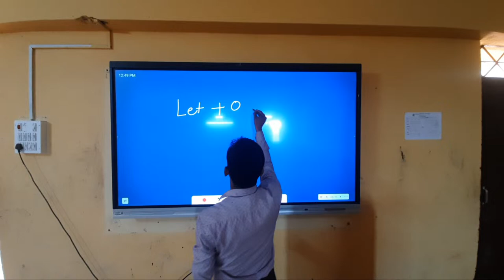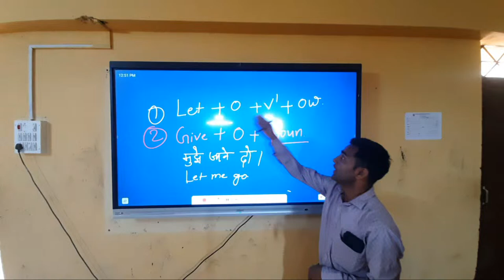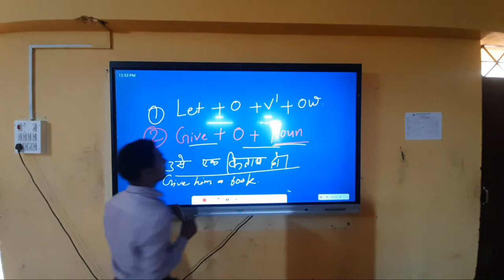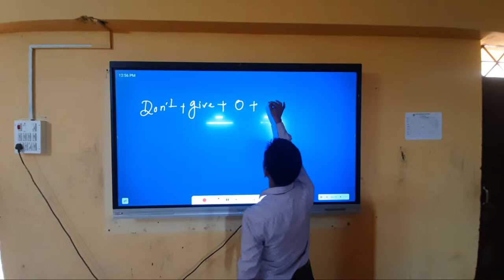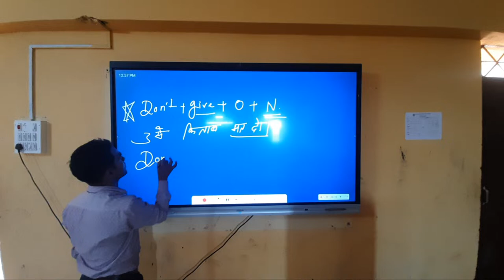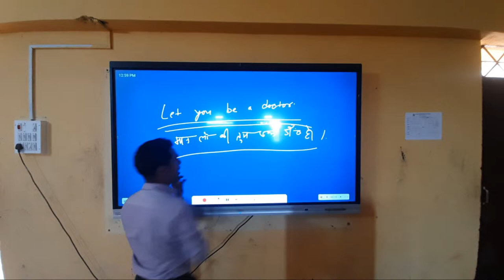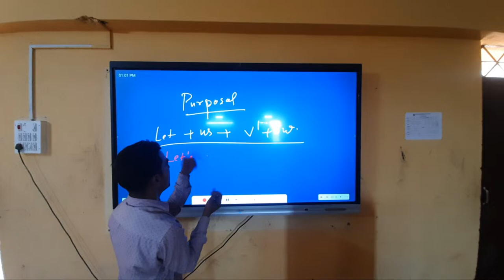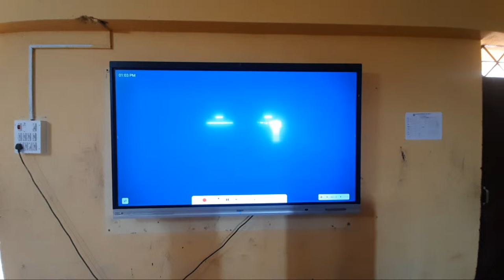BRANA ENGLISH is live English sikhe ki pahli sidhi